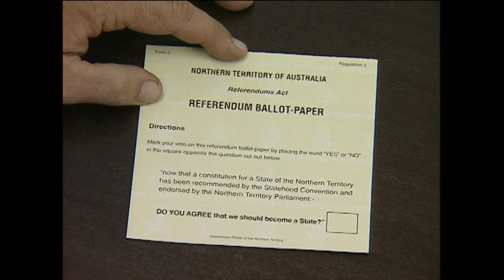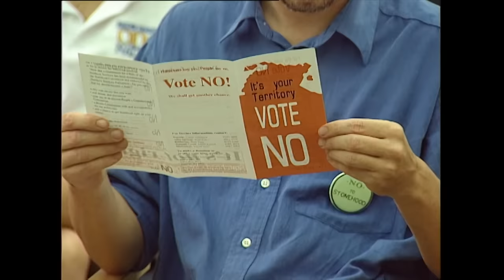Why Isn’t the Northern Territory a State? | BTN High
The Northern Territory is not a state, meaning it doesn’t have the same powers and rights as the rest of the country. But why? And how did this happen? To find out, we dive deep into the history of self-government, the passing of a controversial law, and a failed referendum.